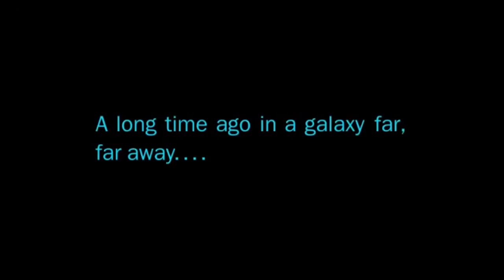How to PHOTOGRAPH a GALAXY with a TELESCOPE: Tips and Tricks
Hi wonderful Astroperson, in this video, Ray (@RaysAstrophotography) and I will share tips on how you can photograph galaxies during galaxy season with a telescope. We get into what telescope, camera, and other astrophotography gear we use to capture galaxies. Hope these tips are useful!

Clear skies!

Astroforum - Wido, and Ray @RaysAstrophotography